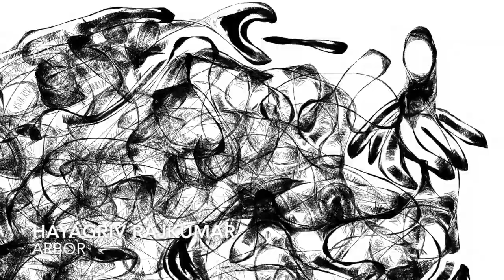Pway Arts Student Showcase | May 2021